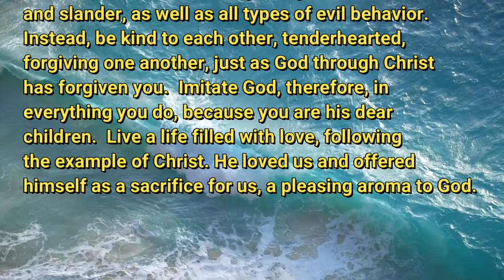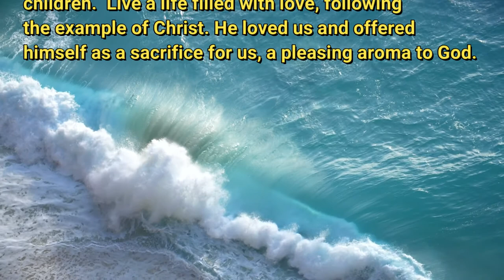7 14 20 Fading to Light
Are evil and good enemies?